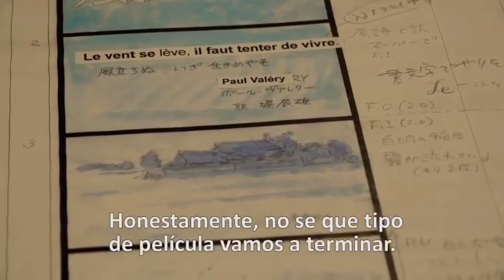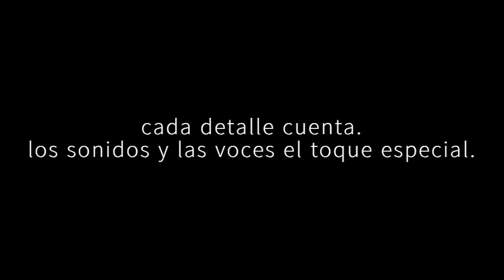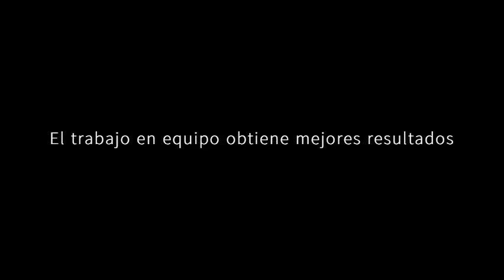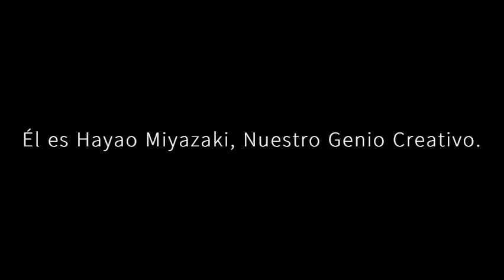HAYAO MIYAZAKI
GENIO CREATIVO!